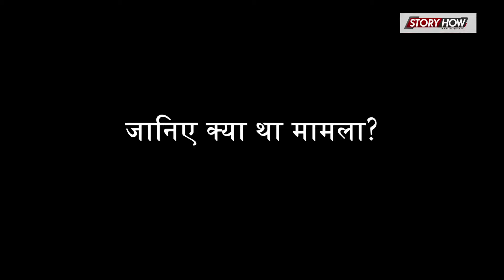सुप्रीम कोर्ट का ऐतिहासिक फैसला, अब सबरीमाला मंदिर में जा सकेंगी हर उम्र की महिलाएं